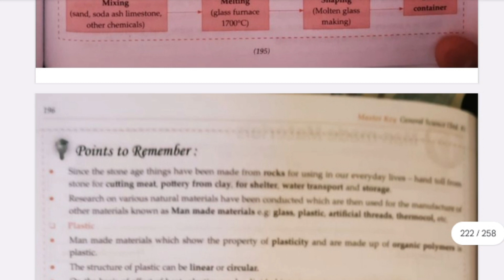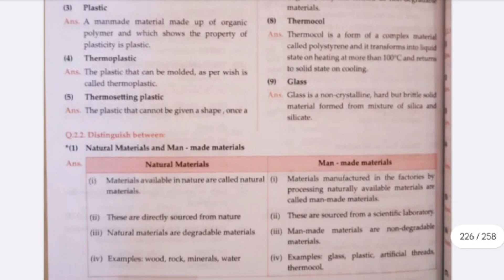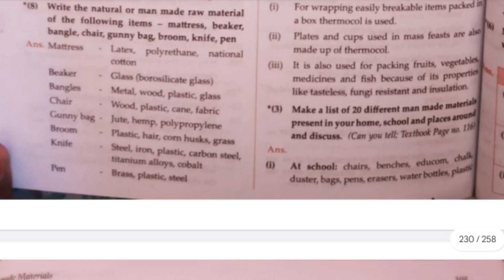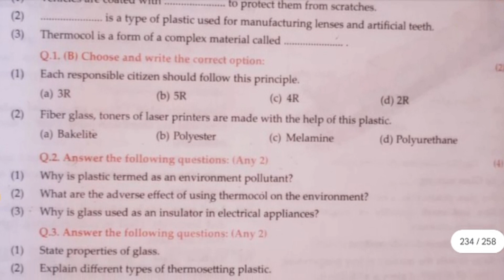17.Man Made Materials / Std 8th Science Masterkey Notes